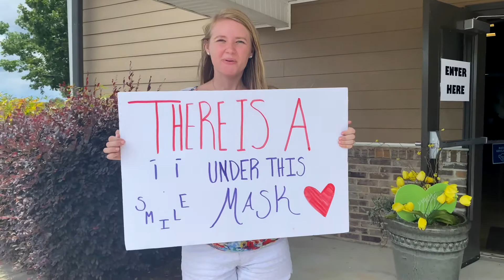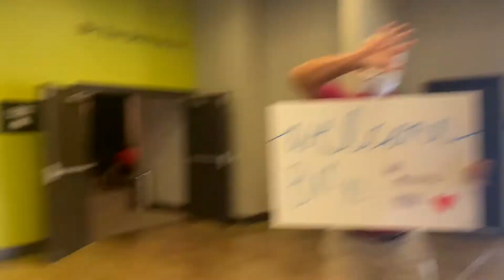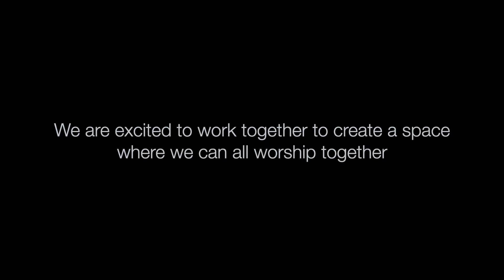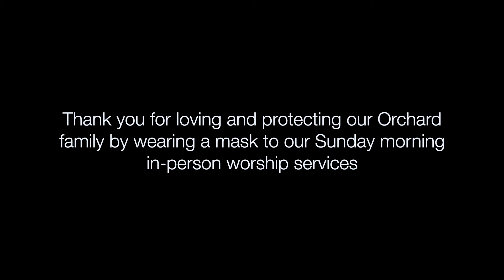What To Expect at In-Person Worship Services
Ready to return to in-person worship services at The Orchard Church? Watch this video to see what to expect when you return to campus.